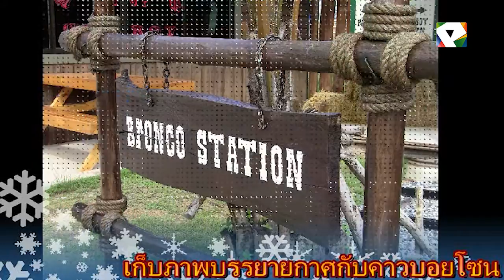Good Morning Pattaya - Kansini Vanapermpul -Pattaya Dolphin World